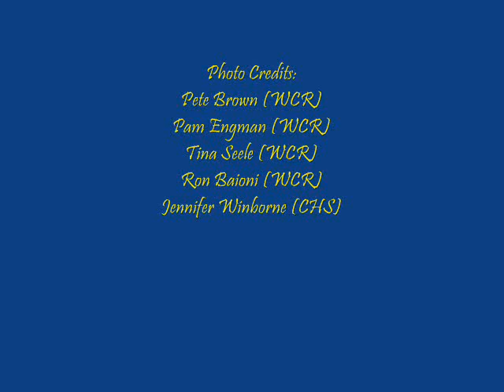Slideshow of Shuttle Flyover Photos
The NASA Space Shuttle Endeavour, ferried by a Boeing 747, flies over Wilson C. Riles Middle School as it tours the United States on its way to its permanent display at the California Science Center in Los Angeles.
Space Shuttle Endeavour Flyover of Wilson C. Riles Middle School, Roseville, California  September 21, 2012.
Photo Credits:
Pete Brown (WCR)
Pam Engman (WCR)
Tina Seele (WCR)
Ron Baioni (WCR)